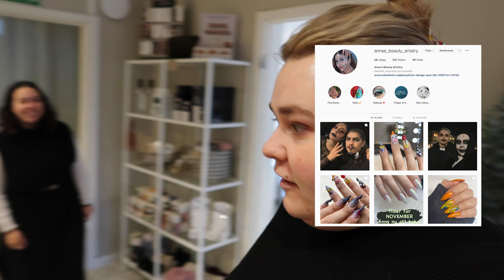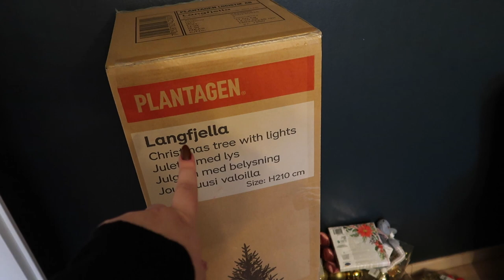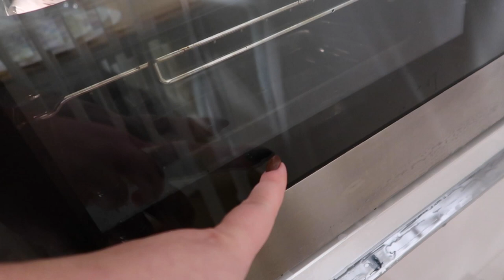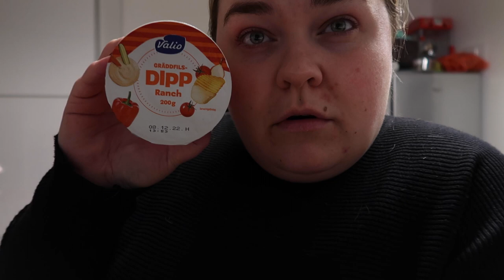VI HAR FÅTT EN VATTENLÄCKA? dags att flytta.. VLOGG